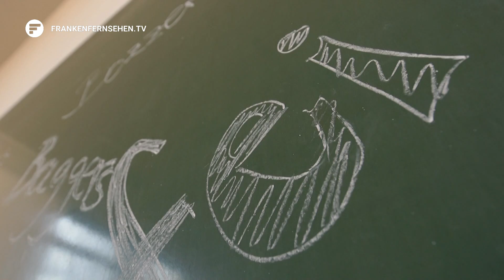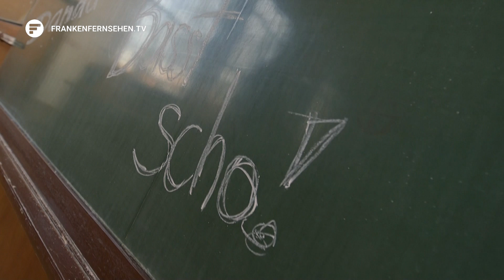Fränkisches Wörterbuch: "Gori"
In unserer neuesten Ausgabe vom Fränkischen Wörterbuch erklärt Sprachexpertin Almut König den Begriff „Gori“.